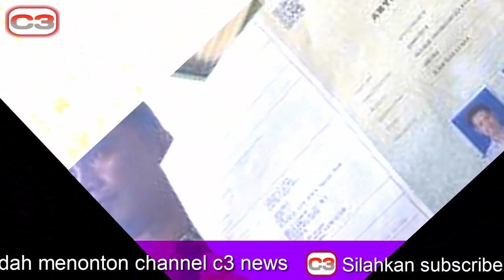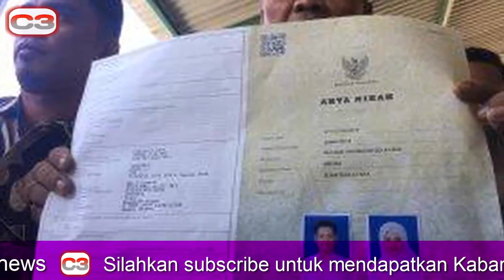SAH !! Cut Meyriska dan Roger Danuarta Telah Resmi Menikah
sumber gambar : Fotografer Diera Bachir